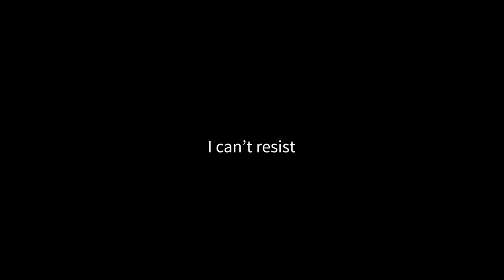The Nickel - Temptation (Tom Waits cover)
Morten Hinna - Guitar
Magnor Kolnes - Vocals and keyboard
Morten Goa - Bass
Sverre Samuelsen - Drums
Thormod Idsøe - Guitar

Producer/recording/mix/master - Dag Øverland
Video - Haavard C. Hana